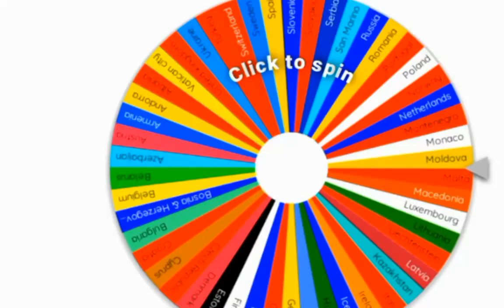European country battle (part 3)